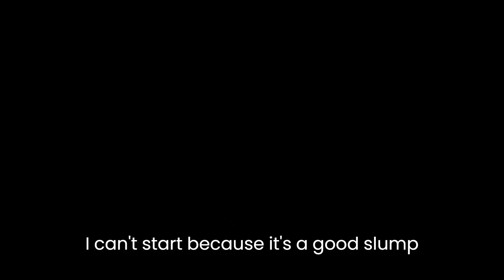King Kong Cameo Monarch: Legacy of Monsters Clip (2023)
King Kong Cameo
Monarch
Legacy of Monsters
Clip2023